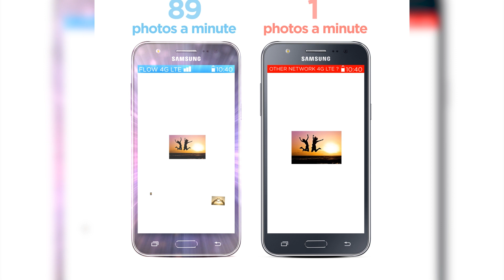CASTRIES SOUTH MP SAYS PUT YOUR GUARD UP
Deputy political leader of the St. Lucia Labor party Dr. Ernest Hilaire has accused the administration of acting in bad faith in the wake of the demolition of the royal Gaol and a leaked audio involving the voice of MP for Anse La Raye Dominic fedee promising contracts to a an individual.